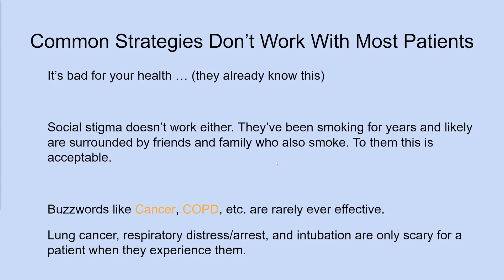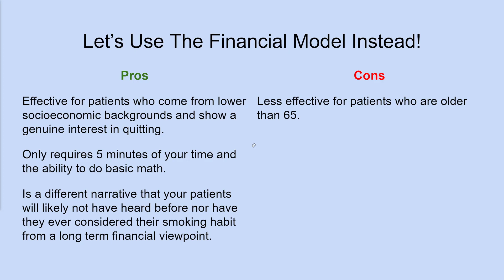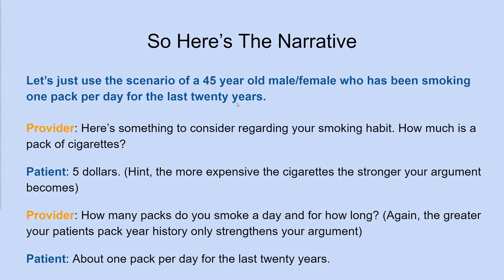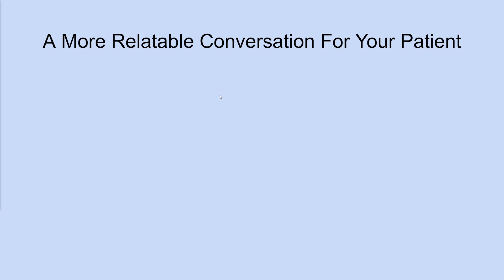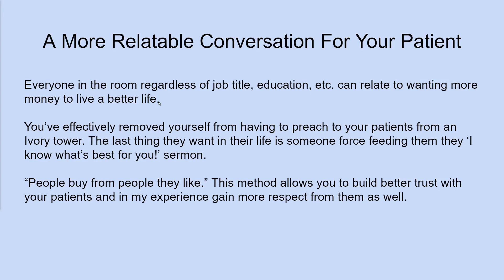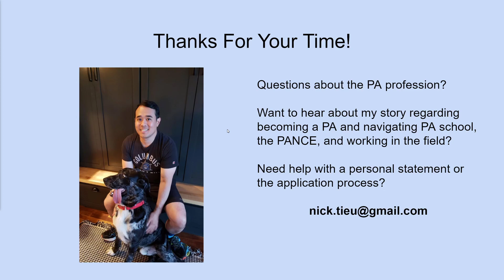5 Minutes To Convince Your Patient To Stop Smoking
Welcome back YouTube! Here's a quick video on how I hold a discussion with my patients on quitting smoking. I've found that this is a more effective method for getting my patients to quit and I hope you will employ this strategy when working with patients of your own.

This is an educational video for healthcare providers and the thoughts and opinions voiced in this video are my own. This video is not associated with the hospital I work at nor is it associated with my provider group.

Have questions about becoming a PA or PA school? Shoot me an e-mail!